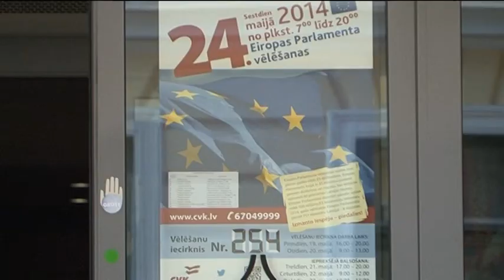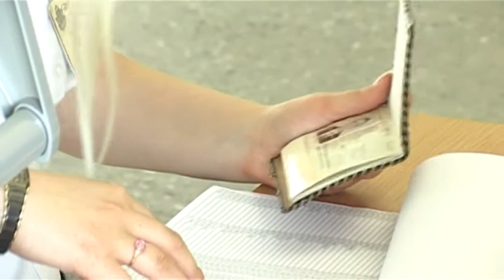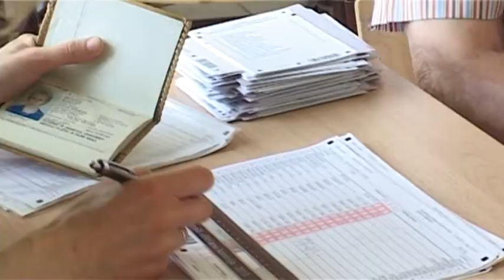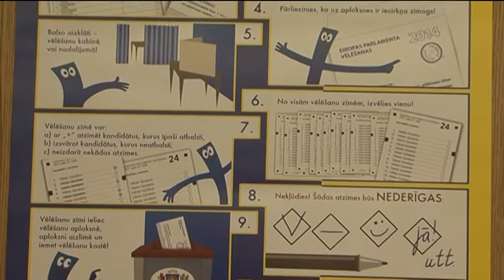Вентспилсчане о выборах в Европарламент